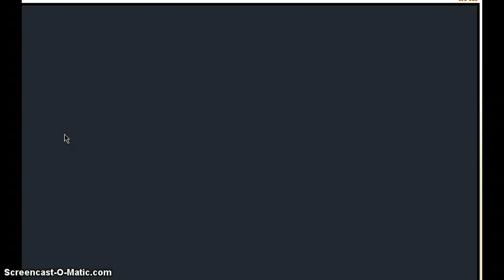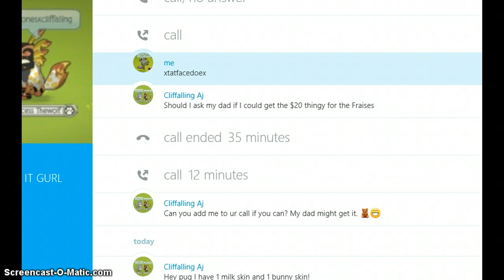Betting#4 fail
Well Enjoy?